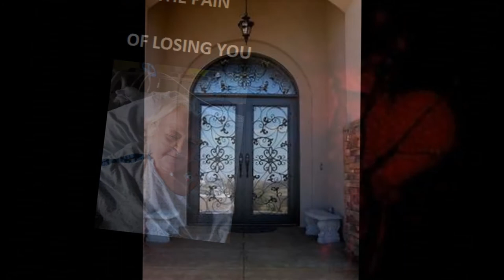NAKED TO THE PAIN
REST IN PEACE MOM WE LOVE YOU YOUR SONS DAVID,TIM,NORMAN YOUR DAUGHTER IN LAW CRYSTAL,JILL,SHANNON
GRANDKIDS KAYLA,JJ,SHAYNA,,TONI AND DANIELLE